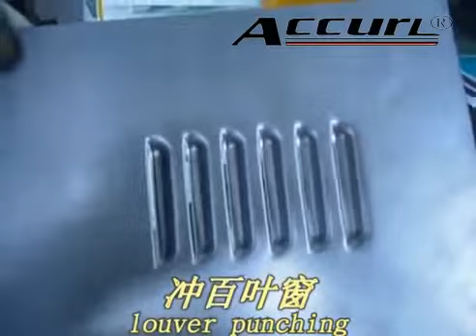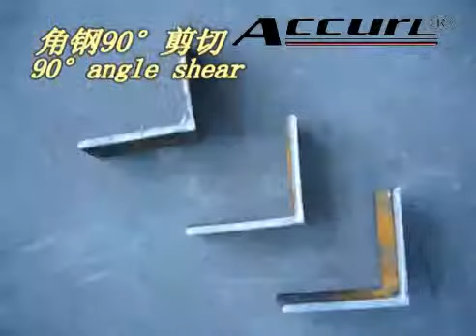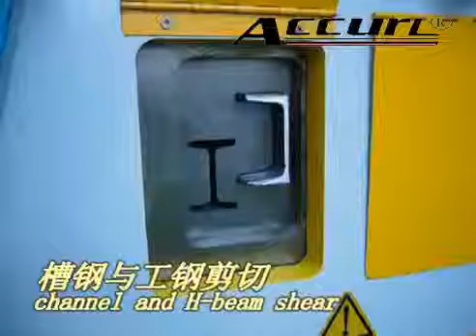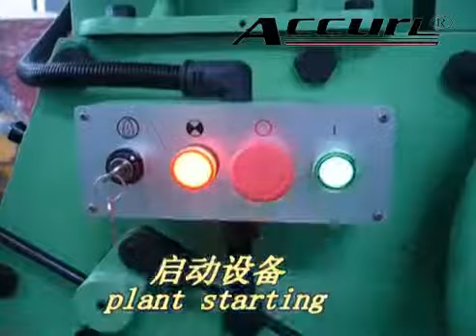AccurL Group Hydraulic Multi Functional Ironworker & Mechanical Ironworker For China Factory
AccurL is leading manufacturer of Press Brake & Shearing Machine & Bending Machine & Punching Machine & Power Press & Ironworker & Hydraulic Press and other Machine Tools.

1. CE,ISO,CQC,SGS Certification
2. 20 Years of Manufacturers
3. Provide Machine Operation Video & Manual
4. Two Years Warranty

International Sales Manager: Kevin Tai
Skype  : accurl-machine